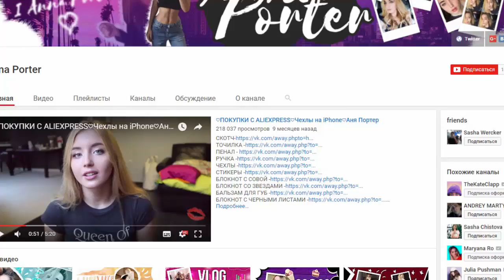КАК УВИДЕТЬ АНИМАТРОНИКА В МАЙНКРАФТЕ?! ФНАФ - ПЯТЬ НОЧЕЙ С ФРЕДДИ! ПРИВЕТ СОСЕД В MINECRAFT! FNAF